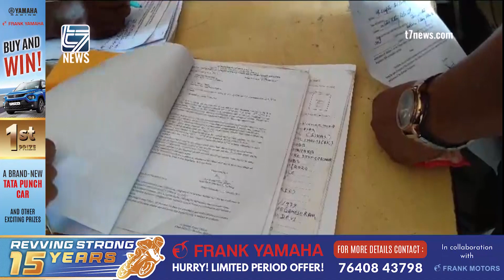NAMAR KA JINGTIENG BA SHAH KHYNRA, BRET IA KI KOT BAD THMU PHET UWEI U NONGTREI